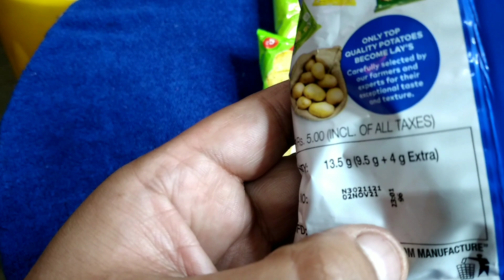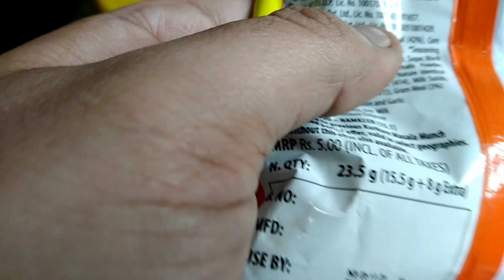lays vs bingo chips 🤩lays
lays vs
love u all my YouTube family